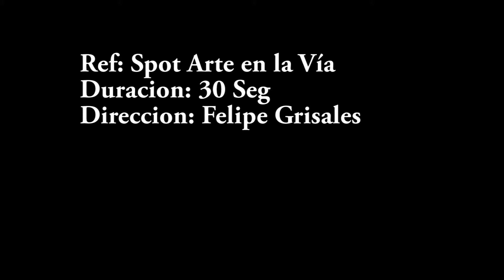“La vida no es una película”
A través de la campaña “La vida no es una película”   construimos una narrativa que  pretende confrontar las ficciones que los conductores adquieren cuando se ponen al mando de los vehículos, Películas y series de televisión han construido relatos sobre héroes imprudentes, veloces y valientes que a costa de sus vidas y la de los transeúntes recorren con osadía las calles intentando llegar primero que el villano, rescatar su amada o ganar la carrera que cambiará su vida.

Enmarcados bajo el Programa de gobierno  “Medellín, Un hogar para la vida” buscamos llevar un mensaje donde basados en la iconografía del cine (claquetas, luces, cámaras, guiones, micrófonos)  valoremos la vida como una única oportunidad donde héroes, mueren y son heridos diariamente  por la mala dirección del volante.